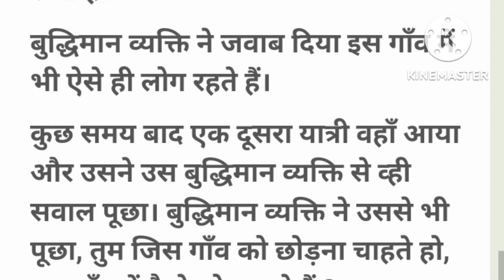Ek buddhiman vyakti ki kahani Hindi stories#Ek sachi kahani"